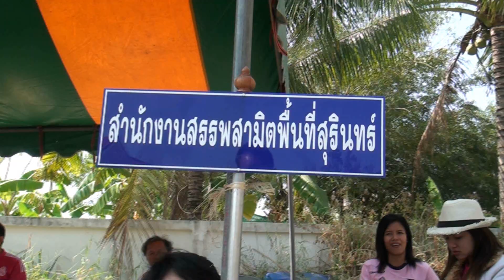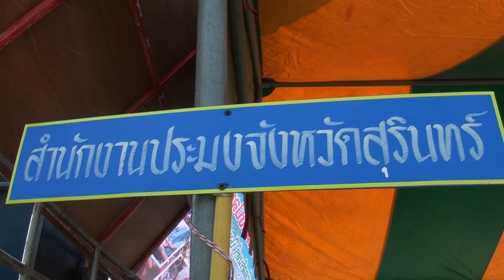กีฬาสายลำชีเกมส์ ครั้งที่9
ที่องค์การบริหารส่วนตำบลนอกเมือง  ต.ในเมือง อ.เมือง จ.สุรินทร์ นายสุพขน์  แระเทีองเศรษฐ นายกองค์การบริหารส่วนตำบลนอกเมือง  เป็นประธานเปิดการแข่งขันกีฬา "สายลำชีเกมส์ ครั้งที่ 9”โดยมีหน่วยงานราชการทั้ง 13 หน่วยงานราชการที่ตั้งตามแนวถนนสายสุรินทร์-ลำชี อาทิ สนง.เกษตรจังหวัดสุรินทร์,สนง.ประมงจังหวัดสุรินทร์.สนง.พัฒนาที่ดินจังหวัด สุรินทร์ ,สนง.สรรพสามิตพื้นที่สุรินทร์ , อบต.นอกเมือง , อบต.คอโค,สนง.สถานพินิจเด็กและเยาวชนจังหวัดสุรินทร์ , สนง.ผังเมืองโยธาธิการ , ศูนย์หม่อนไหมเฉลิมพระเกียรติฯสุรินทร์ , สนง.อุตุนิยมวิทยาเกษตรสุรินทร์  ศูนย์วิจัยและพัฒนาการเกษตรจังหวัดสุรินทร์ สำนักงานไปรณีย์จังหวัดสุรินทร์ และสำนักงานวัฒนธรรมจังหวัดสุรินทร์ เพื่อให้เจ้าหน้าที่ในแต่ละหน่วยงานราชการได้มีโอกาสได้รู้จักกัน พบปะ แลกเปลี่ยนในเชิงกีฬา พร้อมทั้งสร้างความรักความสามัคคีในหน่วยงาน โดยใช้เวลาว่างให้เกิดประโยชน์ และคืนความสุขสู่ข้าราชการ  ซึ่งมีนักกีฬาในแต่ละประเภท ของแต่ละหน่วยงานเข้าร่วม กว่า 300 คน
                      ในส่วนของประเภทกีฬาในการแข่งขันมี 7 ประเภท ได้แก่ กีฬาฟุตบอล 7 คนชายหญิง ,เปตองทีมชายหญิง , วอลเล่ยบอล ชายหญิง , แบตมินตัน ชายหญิง , แชร์บอลหญิง ,และกีฬาพื้นบ้านหลายชนิด ซึ่งในส่วนบรรยากาศมีความสนุกสนาน ร้องรำทำเพลง เชียร์กีฬาแต่ละชนิดอย่างเป็นกันเอง ตลอดเวลา